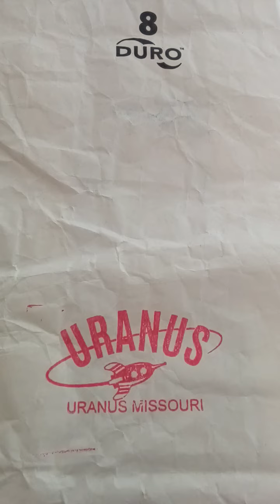Geschichten von fernen Ländern und Menschen, R. Schumann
Veeh Harfe - Hermann Harp instrumental